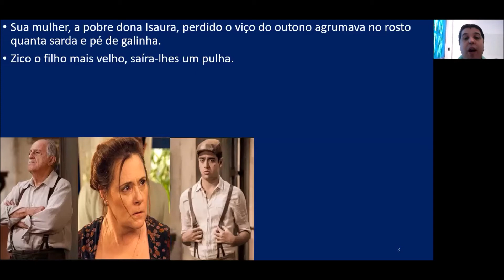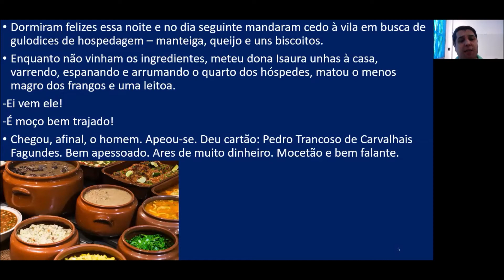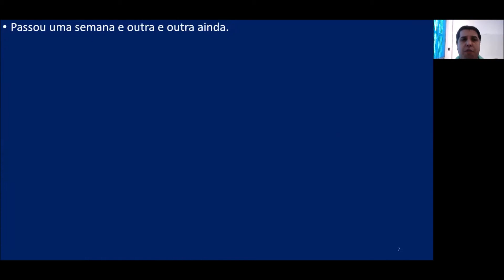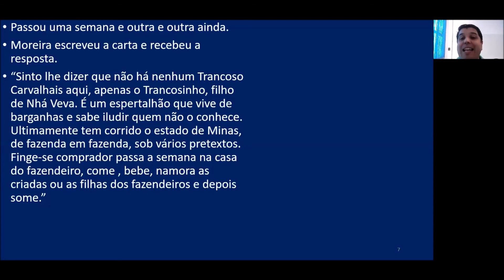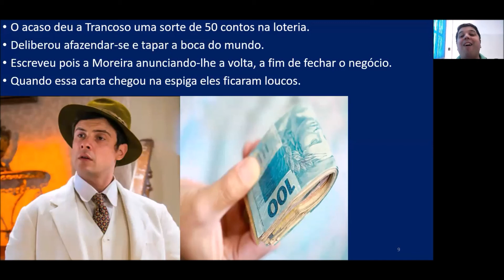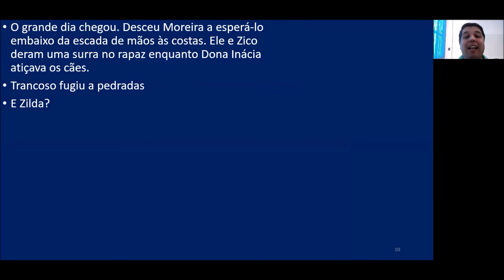O COMPRADOR DE FAZENDAS - MONTEIRO LOBATO - URUPÊS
Aulão sobre esse conto maravilhoso!